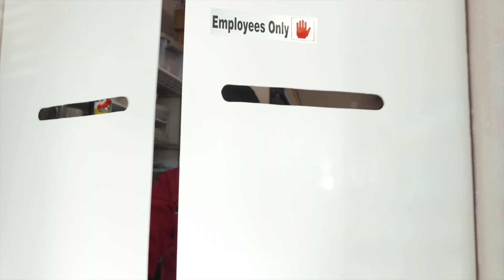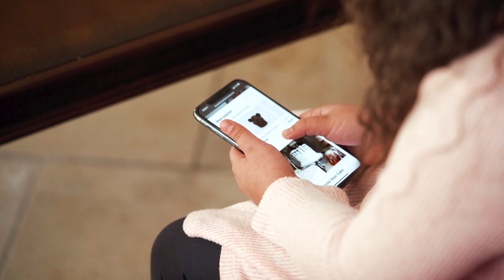Genesis Cup & Cake (Who Is Genesis Cup &. Cake?)